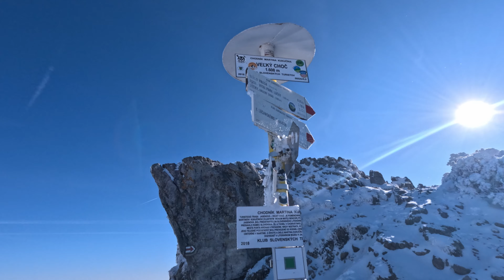Výlet na Velký Choč